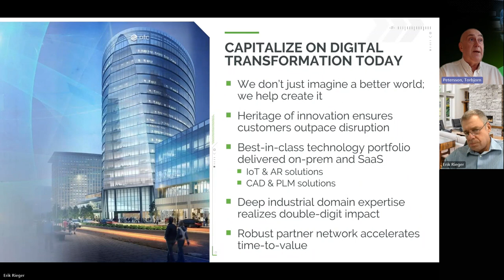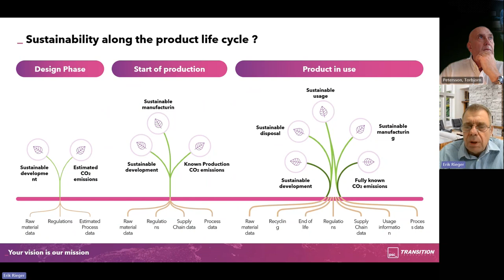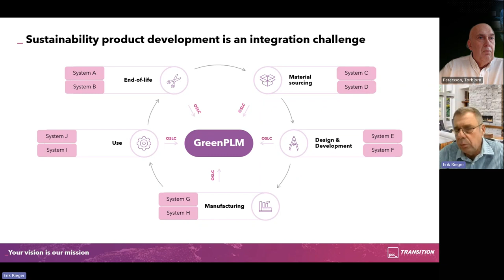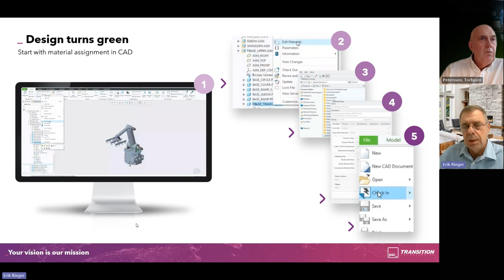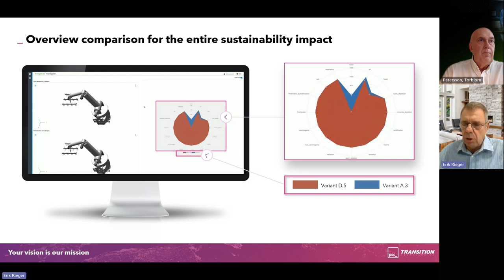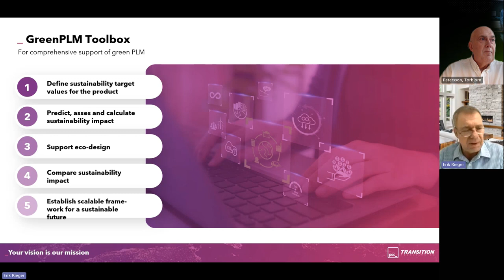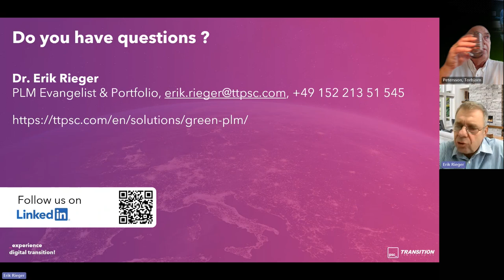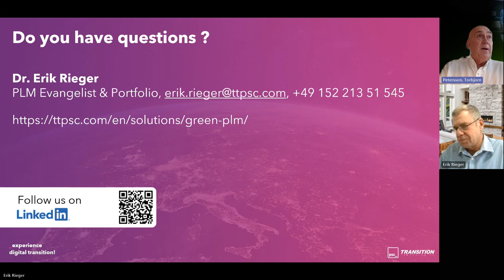Design for Sustainability with Green PLM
The traditional three drivers of product development, time, cost and quality are now enhanced by a fourth factor: sustainability. The product lifecycle must be optimized for sustainability across all phases, from concept to disposal.

In addition, unclear future compliance regulations demand enhanced reportability. Environmental KPIs are to be captured and assessed, starting with the initial product drafting although required input is not available. This includes sustainability comparison of variants as decision for future directions.

TTPSC’s GreenPLM toolbox will be presented as a scalable framework for assessing and continuously monitoring sustainability by integrating various data sources, including material databases.